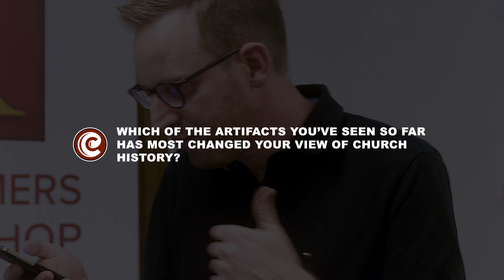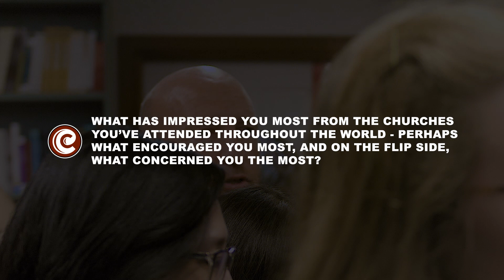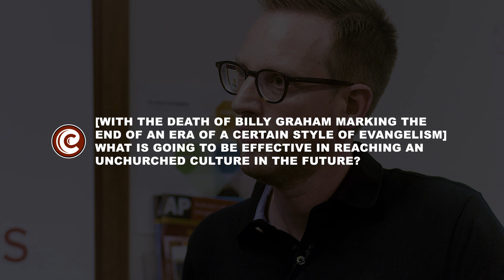EPIC Extra: Ask Me Anything Australia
During the recent EPIC trip to Australia we held an event in Sydney where we opened the floor up for questions. Here are a few of the questions and answers from Australia (Encouragements and concerns from my travels; especially special objects I've seen; the death of Billy Graham; effective evangelism in the modern world). As this posts, I am preparing to head to England where we will be holding another similar event. Join us there!